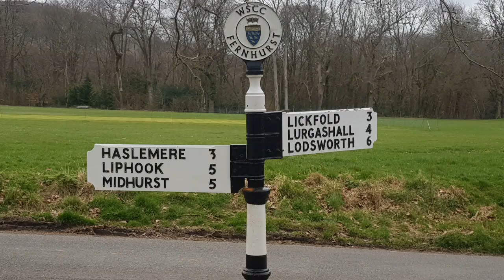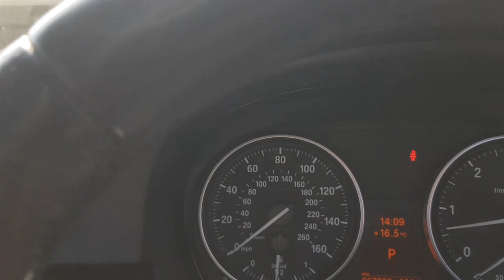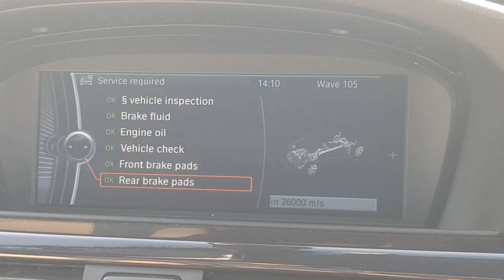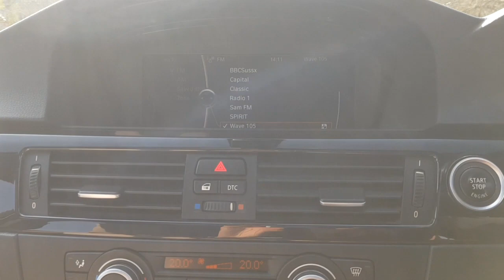E91 BMW 335D M Sport Touring Forecourt Film Review - Le Mans Blue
Forecourt Film and condition review for our LCI 2008 335d M Sport Touring. Unique specification with panoramic roof, le mans blue paint with oyster nevada leather, professional media pack and piano black inlays.

For sale at J. A. Jarvis in Fernhurst, West Sussex